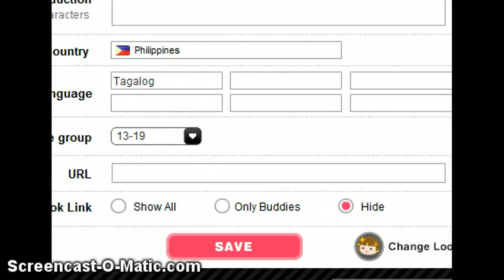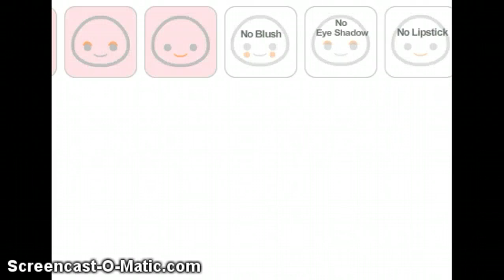Ameba Pico Tricks For Beginners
Hi everyone This is for people that dont know yet these things and for the people who are new In pico So Pls Dont put Bad comments Thank You.
Sorry my typing is slow And Some tricks are not there because i have No more time so this is some tricks. Sorry if others are not mentioned :)